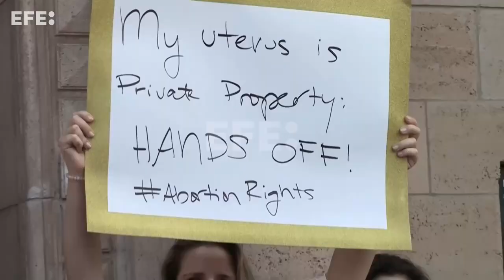Possível proibição do aborto gera protestos nos EUA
Miami, 3 mai (EFE/EPA).- (Imagens: Cristobal Herrera) A Suprema Corte dos Estados Unidos confirmou nesta terça-feira a autenticidade do rascunho vazado ontem pela imprensa, que indicava que o tribunal poderia revogar o entendimento que garante o direito ao aborto vigente desde 1973.  O vazamento do documento gerou protestos por todo o país.